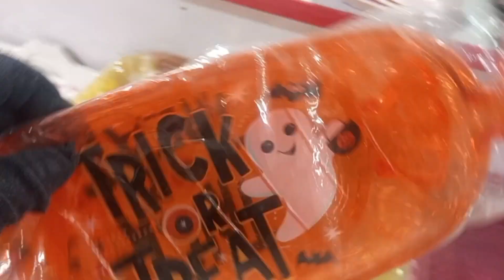One Dollar Shop Part 2 II Shop Best Quality Items in Just One Doller II Inayah's Kitchen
Bismillah Irahman Nirahim
Assalalm o Alaikum my Dear Friends, welcome to Inayah's Kitchen youtube channel. Here's Today's on Peoples demand I am Uploading / Sharing New Video of one Dollar Shop. I hope you will like. by Inayah's Kitchen